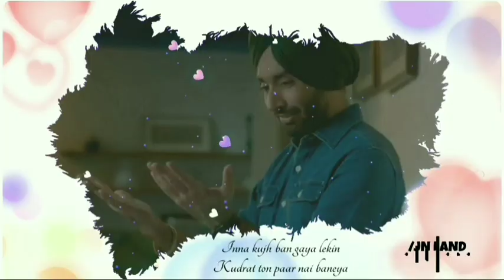Ishqe Diyan Hukaan | Auzaar | Satinder Sartaaj | Whatsapp status video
Sartaj new whatsapp status video